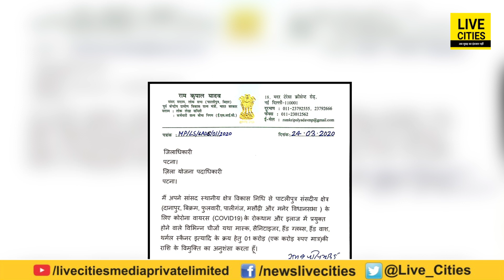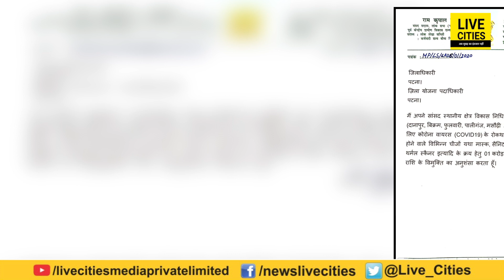Bihar Lockdown : BJP MP Ramkripal Yadav ने Patna की जनता को बचाने के लिए दिया एक करोड़ | LiveCities